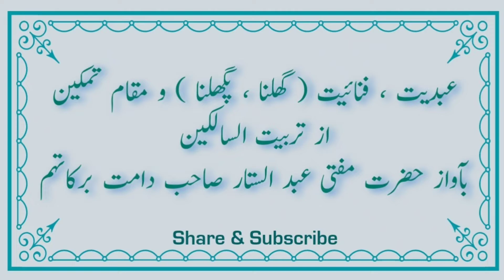عبدیت ، فنائیت ( گھلنا ، پگھلنا ) و مقام تمکین | تربیت السالکین | حضرت مفتی عبد الستار صاحب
🎞 عبدیت ، فنائیت ( گھلنا ، پگھلنا ) و مقام تمکین 🎞

📖 تربیت السالکین

🎤 حضرت مفتی عبد الستار صاحب جلال آبادی دامت برکاتہم

🕌 مفتاح العلوم جلال آباد

🗓 25/10/2022

📌 For Updates, Join us on -